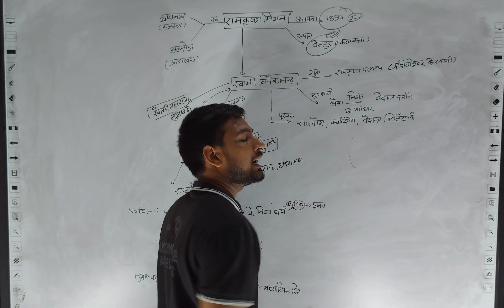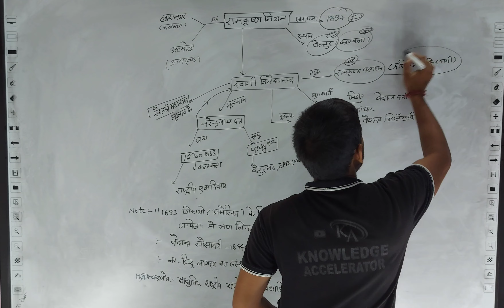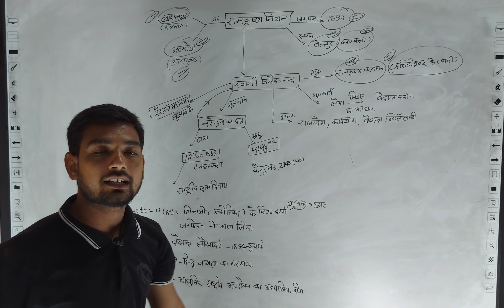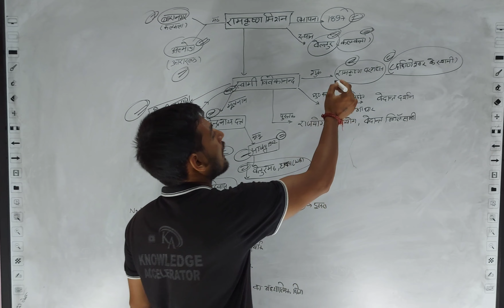ramkrishan mission/swami vivekanand/ सामाजिक अौर धार्मिक सुधार आंदोलन|social and religious movements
इस वीडियो में आप जानेंगे कि रामकृष्ण मिशन की स्थापना किसने की और स्वामी विवेकानंद जी कौन थे और उनसे संबंधित 100 महत्वपूर्ण कार्य हैं उन सभी question को हम जानेंगे

बेलूर मठ की स्थापना किसने करी या रामकृष्ण मिशन के संस्थापक कौन थे
स्वामी विवेकानंद का मूल नाम क्या है और कहां से थे
Is Tarah question janne ke liye Hamari video Dekhen